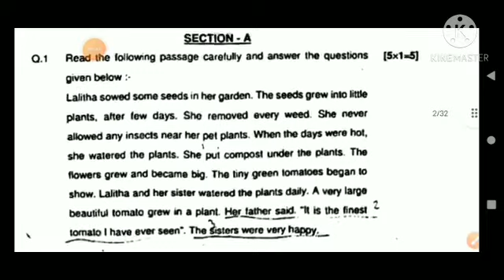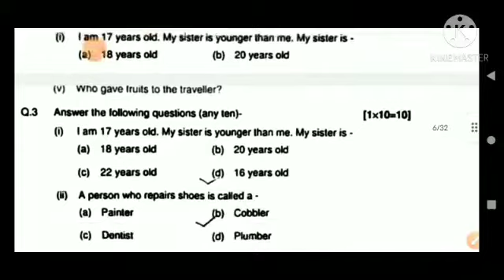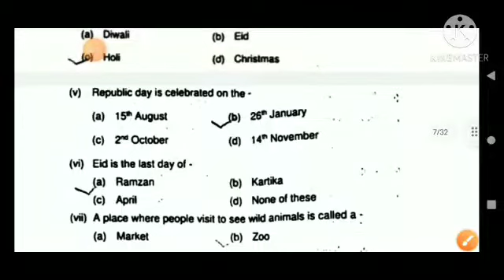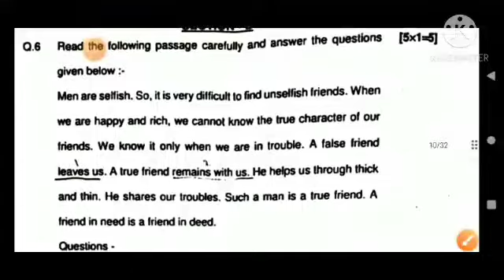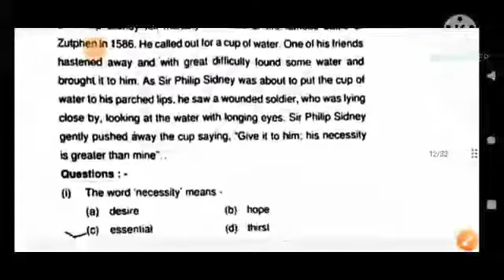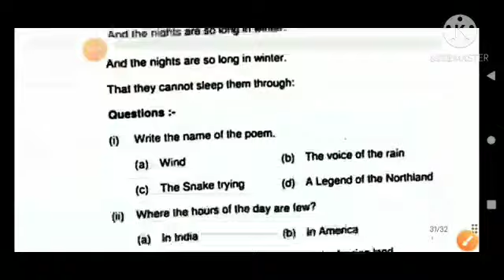Class 9th English Annual Exam 2022 Real Paper 💯💯 Set D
कक्षा नवमी अंग्रेजी का वार्षिक पेपर रियल

टेलीग्राम में ज्वाइन करने के लिए लिंक को टच करें